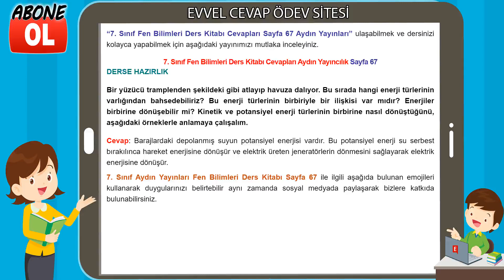7. Sınıf Fen Bilimleri Ders Kitabı Cevapları Aydın Yayınları Sayfa 67